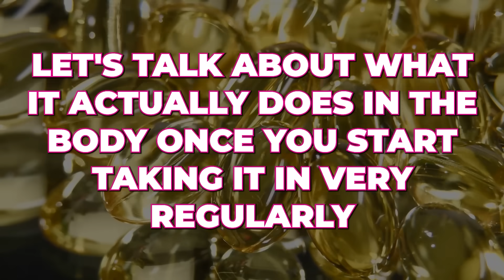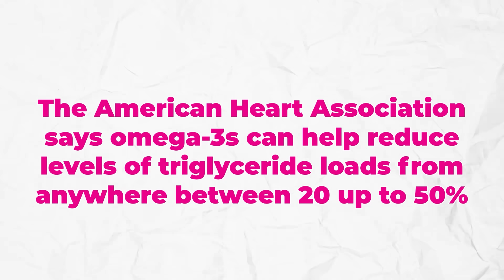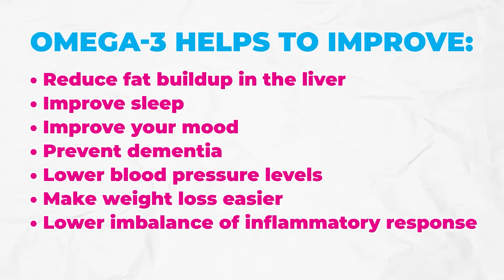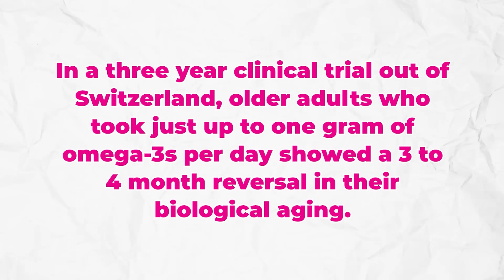What Happens If You Take Omega-3 Fish Oil For 30 Days?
Swiss study: Omega-3s reversed aging by months - but there's a catch nobody mentions yet

Here's something that blew my mind, your brain is 67% fat, and nearly a quarter of that has to be DHA. When you're not getting enough of this omega-3, everything breaks down. Memory gets fuzzy, focus disappears, and that mental fog won't lift.

But here's what really got me fired up: most of us are only getting about 10% of the omega-3s our bodies actually need. Ten percent! Then we wonder why we're struggling with brain fog.

I came across this incredible study from Switzerland that's been making rounds in the news.

They took older adults and had them supplement with just one gram of omega-3s daily. After a year, these people literally reversed their biological age by 3-4 months. The same group saw a 61% drop in cancer risk.

So why isn't everyone talking about this? Why aren't we all experiencing these results?

The truth is, most omega-3 supplements are basically junk. Companies slap big numbers on the front, but when you check the actual EPA and DHA content,  the stuff that matters,  it's mostly filler with tiny amounts of what you need.

But there's something worse that could be sabotaging your efforts entirely. Our food supply is flooded with toxic, rancid omega-6 oils. They're in everything,  chips, dressings, crackers, even some omega-3 supplements. We're talking about 14 times more omega-6 than omega-3 in most people's bodies, which throws everything out of whack.

This is probably why you might be taking omega-3s but not seeing the brain-boosting, age-reversing benefits that studies promise. There's this second piece of the puzzle that almost nobody talks about, and it could be the game-changer you need.

What if the secret isn't just taking more omega-3s, but getting rid of what's blocking them? What if you could reduce that toxic buildup by 4% in just weeks?

When I learned this, it completely changed how I think about brain health. Your brain, heart, joints,  they all depend on omega-3s as their foundation. Once you get the right form, right dose, and deal with toxic interference, people tell me their memory feels sharper, they can focus again, and that mental clarity comes back.

The research is solid, but knowing what to actually do with it - that's where most people get stuck. Quality beats quantity every single time with omega-3s, and understanding how to deal with the toxic side could be exactly what you need.

Want to see how this all fits together?

KEY MOMENTS:
0:00 - The shocking truth about what omega-3s really do in your body
1:00 - Why your brain desperately needs DHA for memory and focus
4:46 - What Omega-3s helps to improve
5:06 - The Swiss study that's reversing aging (results will amaze you)
7:09- The exact dosage you need for real therapeutic effects
11:10- How to take omega-3 (most people get this wrong)
12:30 - The toxic problem that's sabotaging your omega-3s

Don't know where to start on your journey to better health and living? Get a copy of my FREE book

What's been your biggest struggle with brain fog or memory issues? I read every comment and would love to hear what you're dealing with.